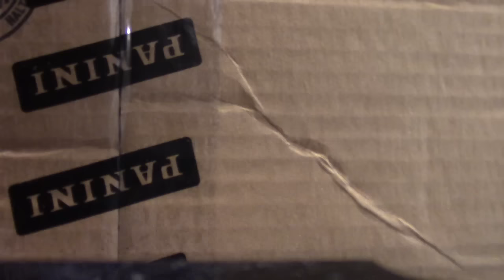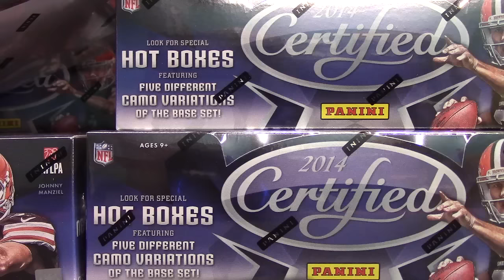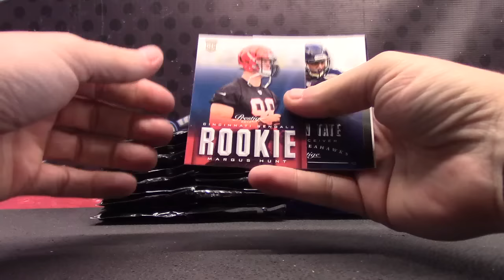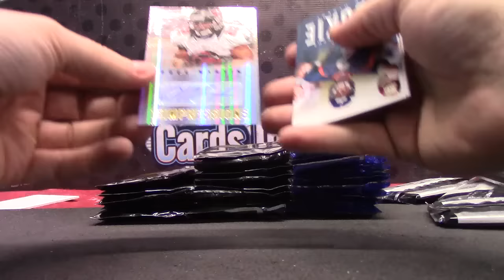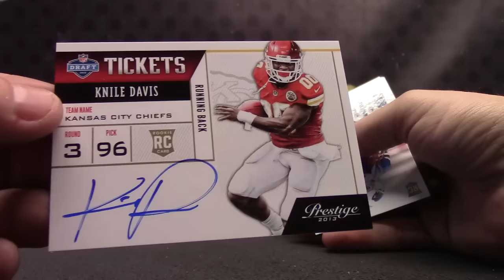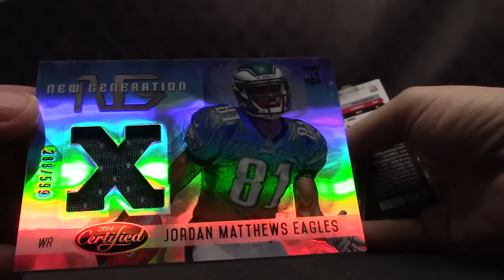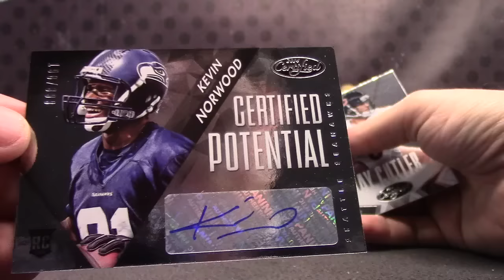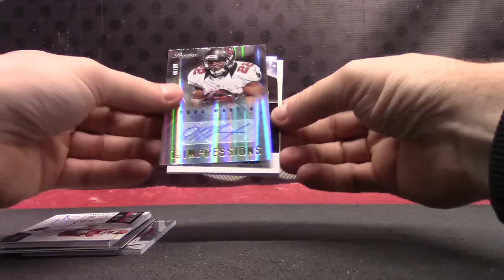Austin's 2013 Prestige & 2014 Certified Football 2 Box Break